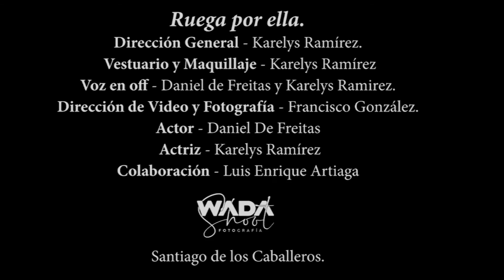RUEGA POR ELLA - Yoskarelys Peña Ramírez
Corto participante en el Festival del Minuto y Medio sobre Violencia Machista.